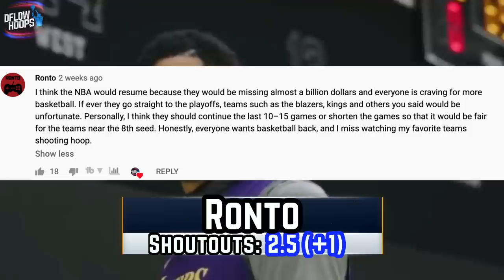Top 10 NBA MVP Seasons Of All Time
This top 10 ranks greatest NBA MVP seasons we’ve ever seen, based off each players dominance, revolutionary impact and playoff success. Before you find out who was the greatest MVP, you’ll also see a breakdown of the true legacy of each incredible season.